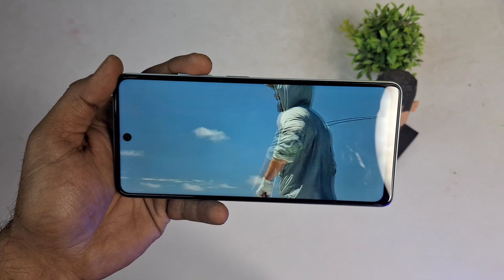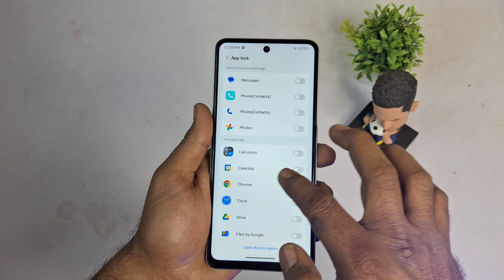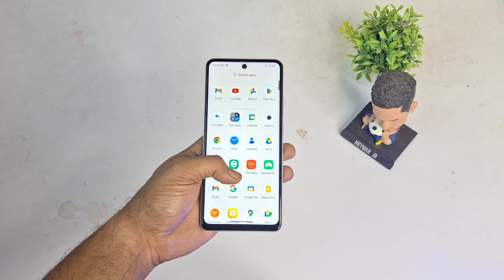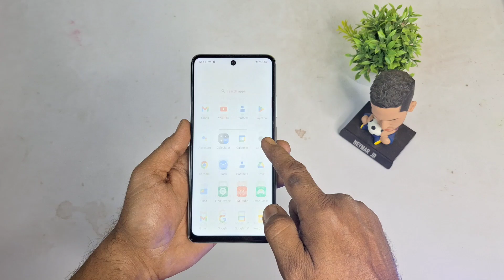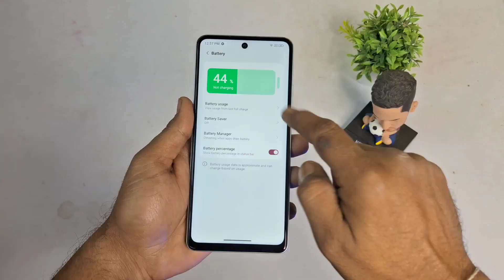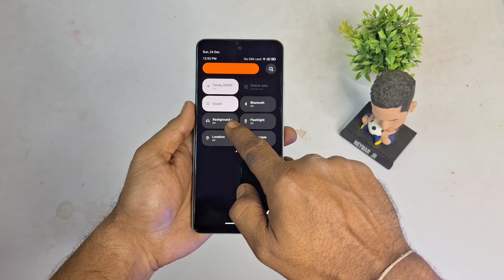12 হাজারে সেরা 5G অলরাউন্ডার🔥Lava Storm 5G Unboxing & Review👌Best 5G Phone Under 15000👍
12 হাজারে সেরা 5G অলরাউন্ডার🔥Lava Storm 5G Unboxing & Review👌Best 5G Phone Under 15000👍